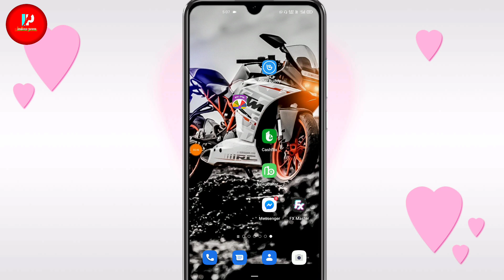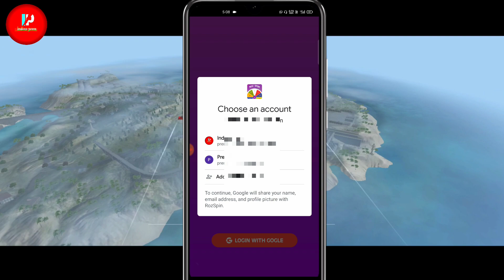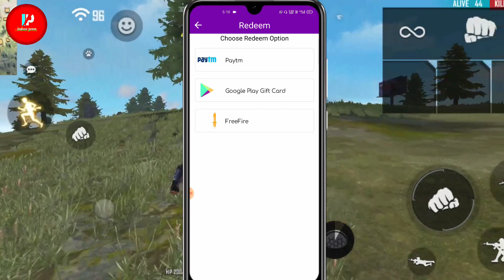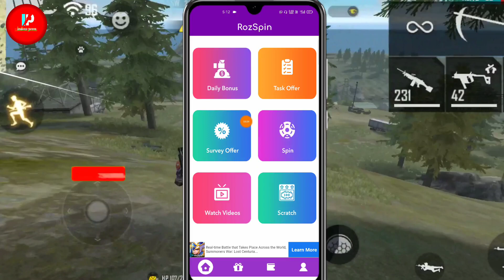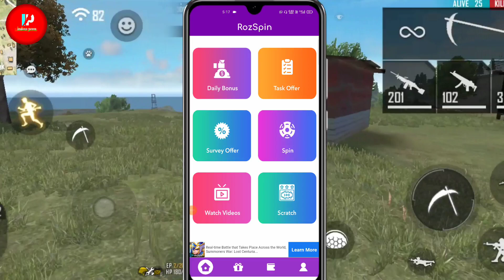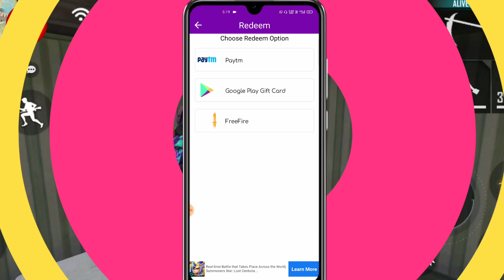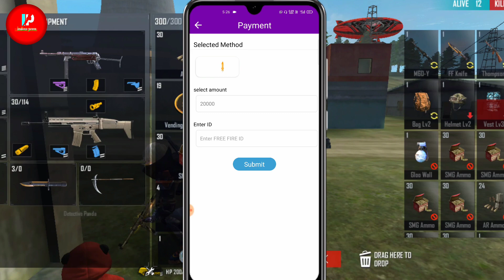Spin And Scratch Earn Google Redeem Code ! google redeem code kaise le ! roz spin app payment proof🔥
Cover Topic :-

Spin And Scratch Earn Google Redeem Code
google redeem code kaise le
roz spin app payment proof
roz spin app
roz spin coin adder script
roz spin app unlimited trick
google redeem code free 2021
redeem code for play store free fire
spin and earn Google redeem code
redeem code app
redeem code app for free fire
free fire free diamond app
how to earn google play gift card
free redeem code website 2021

1) My Tripod

2) My Boya BYM1 Mic

3) My Green screen

4) My Mobile Holder

5) My OPPO F17 pro Mobile

6) Best gaming headphone

7) Best Ring Light